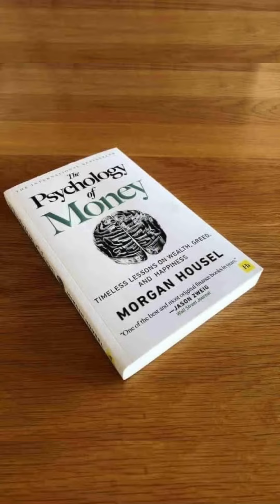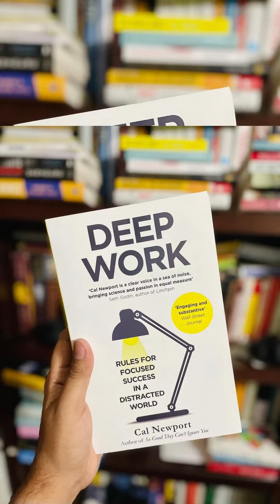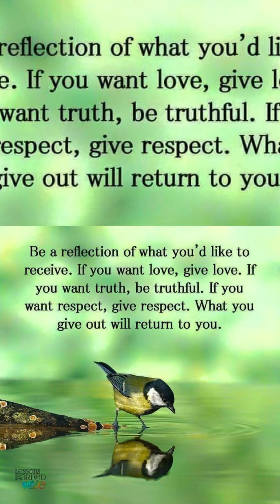Here are 10 Lessons from the Power of One More by Ed Mylett.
The idea behind "one more" is rooted in the belief that success often comes down to making incremental improvements and going beyond what is comfortable or expected. By consistently pushing beyond our limits, we can tap into our full potential and achieve extraordinary results.

1. Maximize your potential: Recognize that you have untapped potential within you and commit to reaching your highest level of performance in all areas of your life.

2. Set clear goals: Define specific and measurable goals that align with your values and vision. Set targets that stretch you and provide a clear direction for your actions.

3. Develop a growth mindset: Embrace a mindset of continuous growth and improvement. See challenges as opportunities for learning and believe in your ability to develop new skills.

4. Take massive action: Avoid procrastination and take consistent, decisive action towards your goals. Break down big tasks into smaller, manageable steps and focus on progress rather than perfection.

5.Embrace discipline and consistency: Cultivate discipline and establish daily habits that support your goals. Consistent effort over time leads to significant results and builds momentum.

6. Surround yourself with the right people: Surround yourself with positive, supportive individuals who inspire and challenge you to grow. Build a network of mentors, coaches, and like-minded individuals who can help you on your journey.

7. Take care of your physical well-being: Prioritize your health and well-being by adopting healthy habits such as exercise, proper nutrition, and sufficient rest. Physical vitality is essential for sustained high performance.

8. Cultivate resilience: Develop resilience by viewing failures and setbacks as opportunities for growth. Learn from your mistakes, adapt, and bounce back stronger than before.

9.Practice gratitude and visualization: Cultivate gratitude for what you have and visualize your desired outcomes. Focusing on gratitude and visualizing success can enhance your mindset and motivation.

10. Give back and make a difference: Use your success to make a positive impact on others and give back to your community. Helping others not only enriches their lives but also brings fulfillment and meaning to your own.